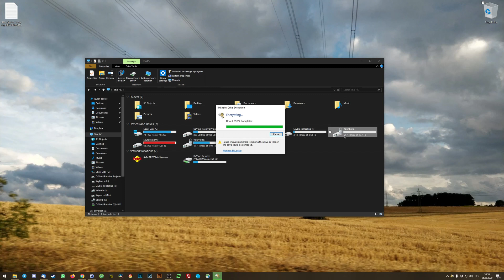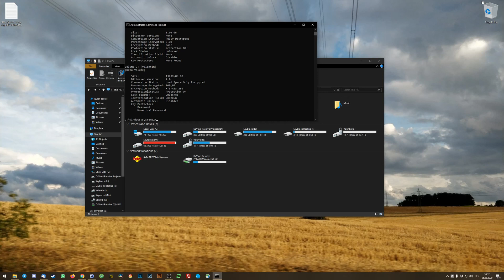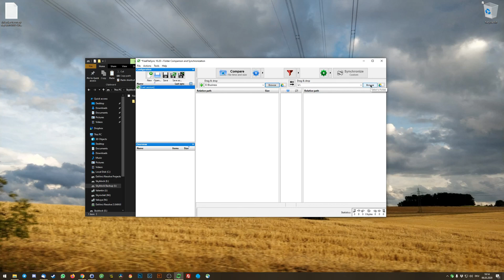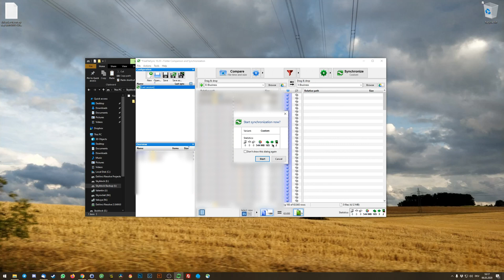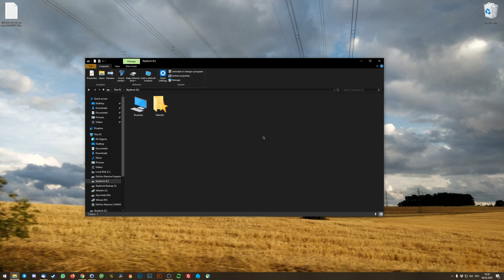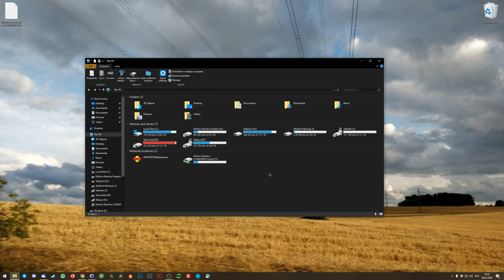The Cheapest Way to Backup & Encrypt Your Data (Step-by-Step Tutorial)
In this video I explain how to backup & encrypt all of your data using cheap external hard drives. I show you, how everything works in FreeFileSync and Windows BitLocker, so that you can sleep better at night and don't have to worry about all your storage. This tutorial is for everyone including businesses, photographers, filmmakers and people that want to secure personal data.

Here's a link to my video editing PC as well as all the hard drives I recommend for long term storage:

📸 CAMERAS & LENSES / 🛸 DRONE / 🖥️ COMPUTER / 💻 LAPTOP / 🎒 CAMERA BAG

Valentin Kossenko is a participant in the Amazon Associates Program, an affiliate advertising program designed to provide a means for sites to earn advertising fees by advertising and linking to Amazon. This makes it possible for me to make more videos. Thank you for your support!